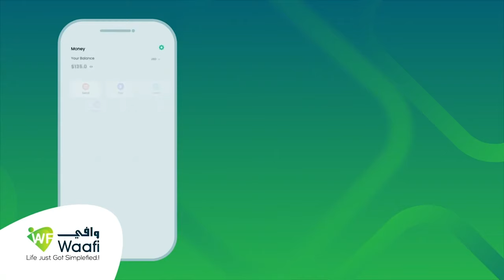Dagaalkii 7 Oktoobar maxay falastiiniyiintu ka faaideen? Cabdishakuur Hayaan